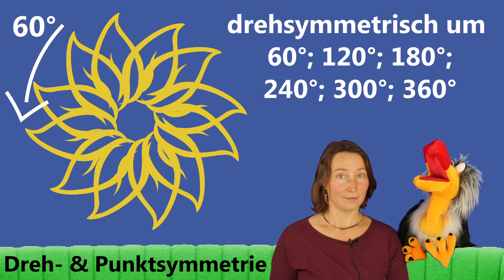Drehsymmetrie und Punktsymmetrie leicht und witzig erklärt! I Bosko lernt Mathe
0:00 Einstieg
0:16 Wichtige Winkelgrößen
1:29 Beginn Drehsymmetrie
1:34 Definition Drehsymmetrie
1:46 Drehsymmetrisches Kleeblatt
2:00 Drehzentrum
2:31 Drehrichtung
2:43 Nicht drehsymmetrische Figur
3:13 Definition für „nicht drehsymmetrisch“
3:23 Vierblättriges Kleeblatt
3:49 Schmetterling
4:15 König
4:49 Punktsymmetrie
4:58 Erste Erklärung Punktsymmetrie
5:27 Zweite Erklärung Punktsymmetrie mit Spiegelzentrum
6:45 Ist Bosko symmetrisch?
7:39 Fünfstern
8:56 Blume
10:03 Verkehrsschild

Was genau ist Drehsymmetrie?
Wie findet man die Drehwinkel heraus?
Und was ist Punktsymmetrie?
Wie erkennt man eine punktsymmetrische Figur?

Bosko und Rebecca erklären dir die Symmetrien anhand leicht verständlicher Beispiele. Wir zeigen dir auch was ein Drehzentrum und was ein Spiegelzentrum ist.
Und wir besprechen auch Figuren die sowohl drehsymmetrisch als auch punktsymmetrisch sind.